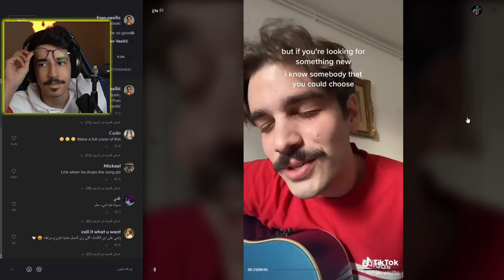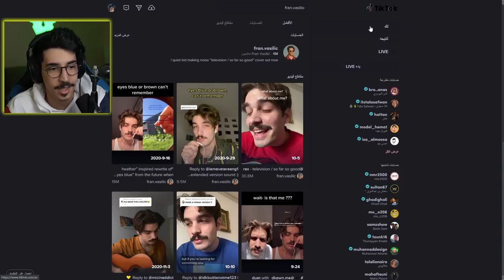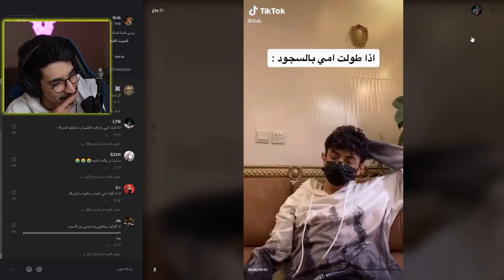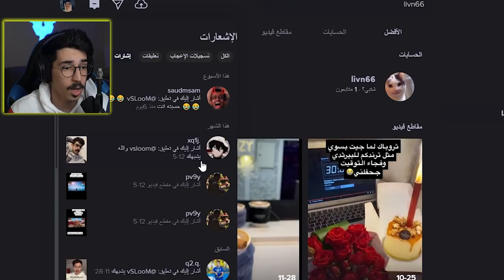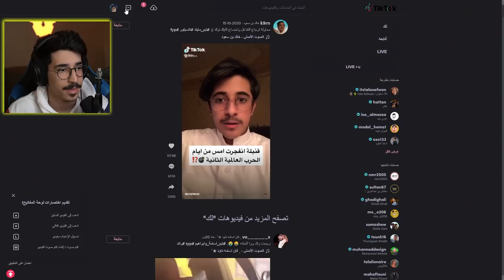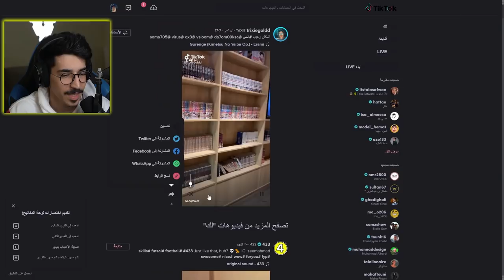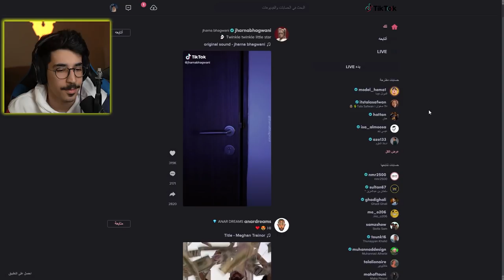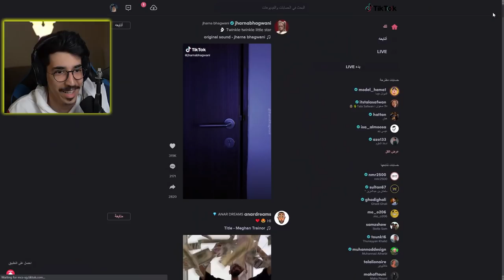تيك توك - اخيراً لقيت توأمي 🤣 ( جبت العيد 😭💔) || Tiktok